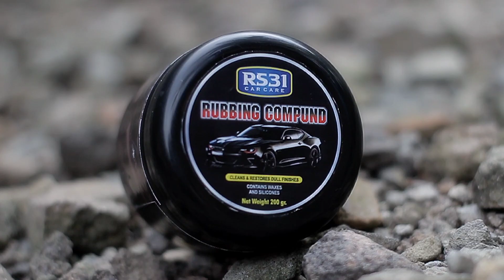Super ampuh!!! menghilangkan baret pada motor, mobil & helm serta mengkilapkan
Berikut link pembelian Rubbing Compound RS31